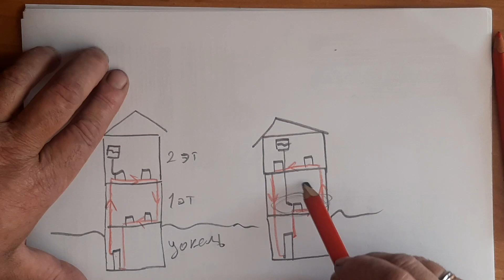Нарушаю физику или водяное отопление дома - через обратку.ЧАСТЬ 2,